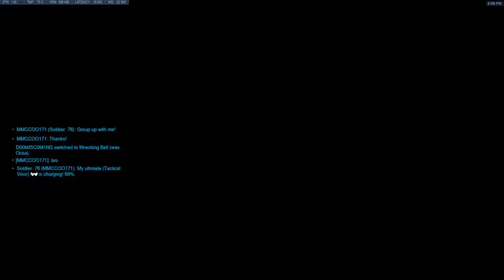Overwatch Ep. 1 (Finally)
Some doom parkour and mid plat game play
jetlag Music - CHASE (Benny Hill Theme) Yakety Sax. Fast Ragtime and Jumpy. FREE!